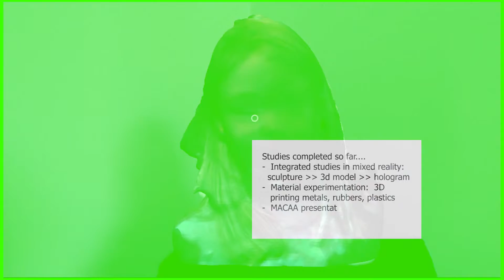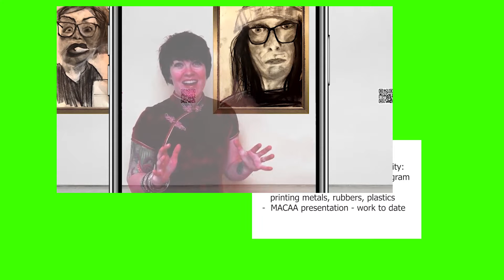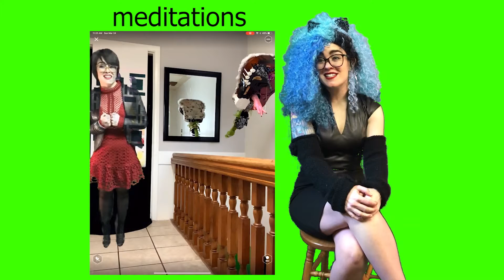Augmented OUR Poster for Research Presentation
Poster for Augmented Reality presentation, Office of Undergraduate Research